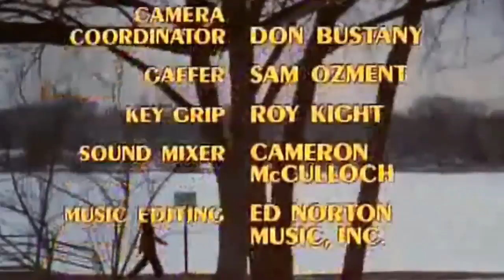S03E23 Put On A Happy Face